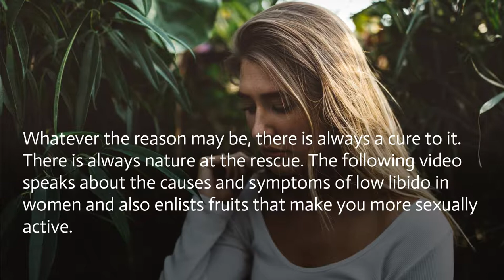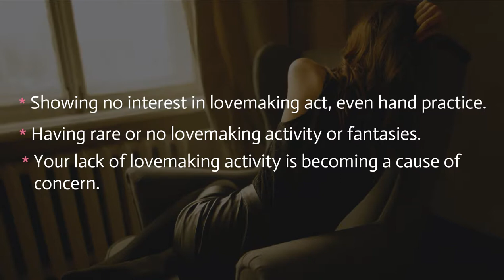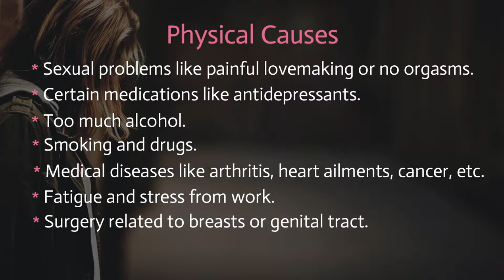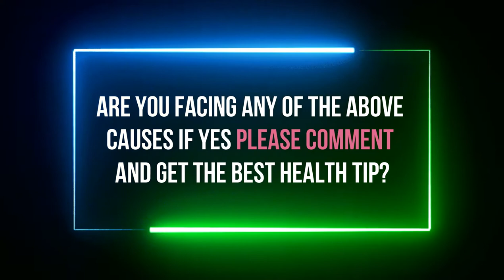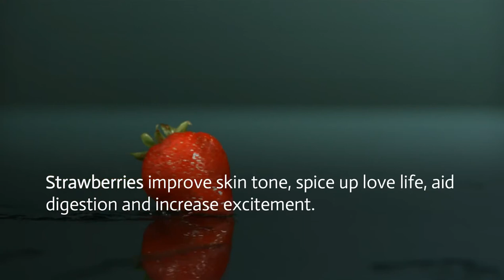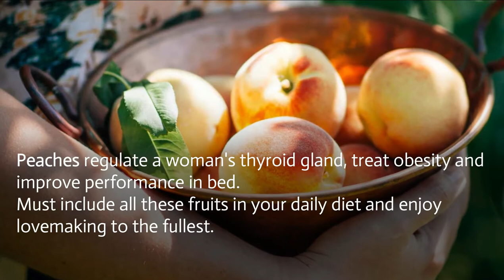10 Fruits That Make You More Sexually Active, Increase Libido in Women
Using natural supplements such as Lady Fire capsules females can increase libido and become active in bed.

Are you suffering from frigidity?

Don't you like to enjoy lovemaking?

You feel weak, boring and there is no spark in the relationship.

Listen these are symptoms of low libido which must be cured on time.

This video will help you to know about the causes of low lovemaking desire in women which you can see and correct by yourself.

You will know about the top 10 fruits that increase excitement, balance hormones, treat menstrual issues, delay aging and boost your confidence again.

This woman’s health video covers below topics in detail –

1. Symptoms
2. Causes

o Physical causes
o Psychological causes
o Hormonal changes
o Relationship issues

3. 10 Fruits That Make You More Sexually Active
4. Bonus tip

Video is too much informative must watch till the end.